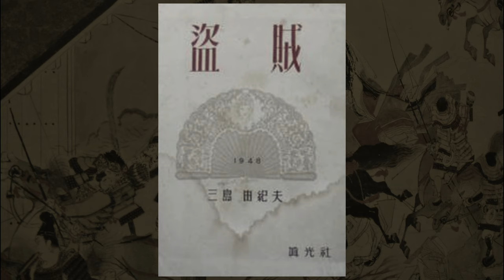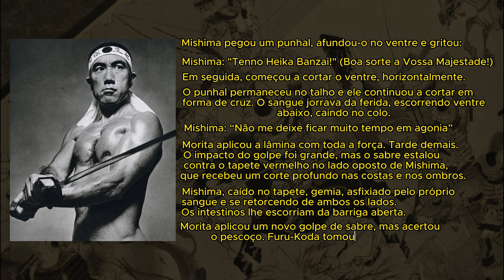Você conhece? #09 Yukio Mishima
Neste vídeo, vamos explorar a vida e obra de um dos maiores escritores japoneses do século XX, Yukio Mishima.
Conhecido por seus romances intensos e sua escrita provocativa, Mishima conquistou fãs em todo o mundo. Vamos mergulhar na história de sua vida, desde sua infância até sua morte trágica, e descobrir como suas experiências pessoais influenciaram sua escrita.
Se você é fã de literatura, ou se simplesmente quer conhecer mais sobre a cultura japonesa, este vídeo é para você.

Se você gostou do conteúdo, é possível adquirir produtos relacionados no(s) link(s) abaixo, ajudando e fortalecendo o nosso canal!

Livros:
Confissões de uma Máscara:

O pavilhão Dourado:

O Marinheiro que perdeu as graças do Mar:

Aqui no canal "Você conhece?" contamos a história, e principalmente fatos interessantes e fatos curiosos que cercam a vida dessas pessoas. Trazendo renomes mundiais de todos os influenciadores em suas áreas, aqui dentro, você conhecerá pessoas que nunca ouviu falar, e um pouco mais daquelas que já conhece!
Junte-se a nós, e contemple o conhecimento dessas pessoas extraordinárias.